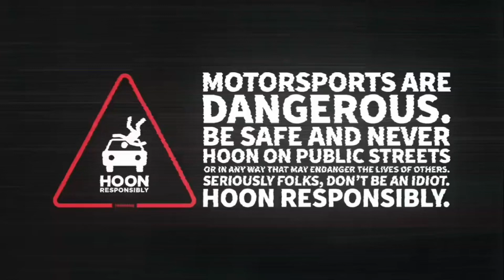A Ken Block Tribute - Episode 10 (ft. Scarlxrd & KUTE)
⚠️ If this video gets blocked in your country, use a VPN

Lyrics:

I can feel this way
I can feel this—

I can feel this righteous on my own, o-o-oh

Distance, I've been away
Fucked up, been alone
My fault, myself to blame
Immature, burn me down
Never lived how I want
I'll run till my past fades

No, you can't hurt me now

Think about it, we changed enough
I can feel my pain, o-o-oh